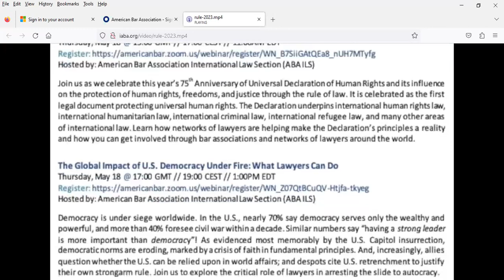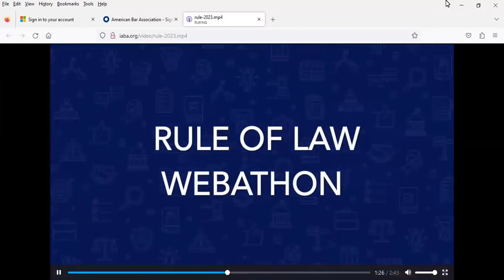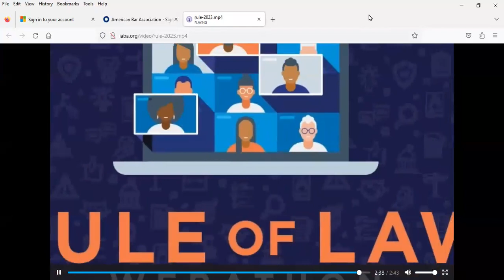The Global Impact of U.S. Democracy Under Fire: What Lawyers Can Do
American Bar Association International Law Section (ABA ILS)  |  2023 Rule of Law Webathon Week

Program Chair/Moderator:
Hon. Delissa A. Ridgway – U.S. Court of International Trade

Panelists:
Elizabeth ("Betsy") Andersen – Executive Director, World Justice Project

Scott Carlson – Associate Executive Director, Global Programs, American Bar Association

Hon. Andre M. Davis – U.S. Circuit Judge (ret.), U.S. Court of Appeals for the Fourth Circuit

Prof. Cass R. Sunstein – Harvard Law School; Founder/Director, Program on Behavioral Economics & Public Policy; Author, inter alia, New York Times Best Seller "Nudge" (co-author); "Can It Happen Here? Authoritarianism in America" (ed.); Named "one of the leading 'public intellectuals' of our time"